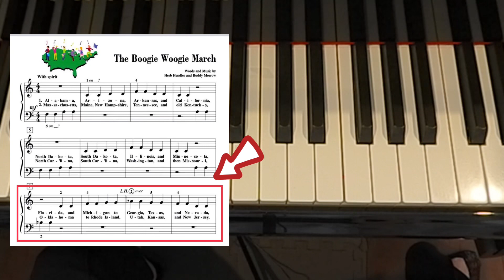ブギウギマーチ Boogie Woogie March from Piano Adventures Level 1 Popular Repertoire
レッスンを数回行っている途中のレッスン動画です。
1ページ分(12小節)まで、説明しています。

発表会用の曲で、いつもより難しい曲なので、
音読みや音程(Step & Skip)について話しています。

たなあみピアノ教室
LINE公式アカウント